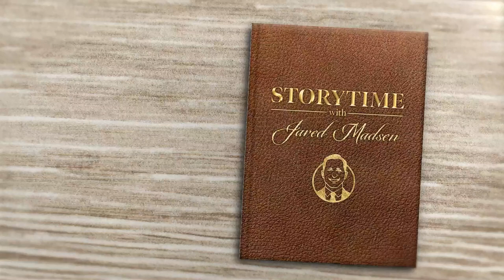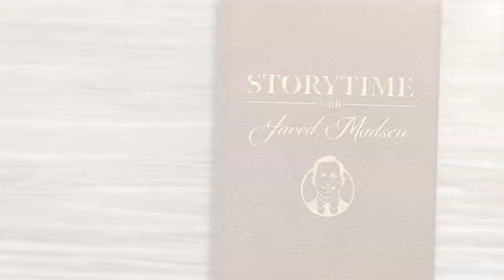The Tale of Benjamin Bunny by Beatrix Potter | Read Aloud | Storytime with Jared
In this sequel to the well-known Tale of Peter Rabbit, Peter's cousin Benjamin Bunny takes him back to the scene of his first adventure—Mr. McGregor's garden. Benjamin tries to help Peter retrieve the jacket and shoes he left in the garden, but the trip doesn't go quite as planned.

One morning a little rabbit sat on a bank.

He pricked his ears and listened to the trit-trot, trit-trot of a pony.

A gig was coming along the road; it was driven by Mr. McGregor, and beside him sat Mrs. McGregor in her best bonnet.

As soon as they had passed, little Benjamin Bunny slid down into the road, and set off--with a hop, skip, and a jump--to call upon his relations, who lived in the wood at the back of Mr. McGregor's garden.

That wood was full of rabbit holes; and in the neatest, sandiest hole of all lived Benjamin's aunt and his cousins--Flopsy, Mopsy, Cotton-tail, and Peter.

Old Mrs. Rabbit was a widow; she earned her living by knitting rabbit-wool mittens and muffatees (I once bought a pair at a bazaar). She also sold herbs, and rosemary tea, and rabbit-tobacco (which is what we call lavender).

Little Benjamin did not very much want to see his Aunt.

He came round the back of the fir-tree, and nearly tumbled upon the top of his Cousin Peter.

Peter was sitting by himself. He looked poorly, and was dressed in a red cotton pocket-handkerchief.

"Peter," said little Benjamin, in a whisper, "who has got your clothes?"

Peter replied, "The scarecrow in Mr. McGregor's garden," and described how he had been chased about the garden, and had dropped his shoes and coat.

Little Benjamin sat down beside his cousin and assured him that Mr. McGregor had gone out in a gig, and Mrs. McGregor also; and certainly for the day, because she was wearing her best bonnet.

Peter said he hoped that it would rain.

At this point old Mrs. Rabbit's voice was heard inside the rabbit hole, calling: "Cotton-tail! Cotton-tail! fetch some more camomile!"

Peter said he thought he might feel better if he went for a walk.

They went away hand in hand, and got upon the flat top of the wall at the bottom of the wood. From here they looked down into Mr. McGregor's garden. Peter's coat and shoes were plainly to be seen upon the scarecrow, topped with an old tam-o'-shanter of Mr. McGregor's.

Little Benjamin said: "It spoils people's clothes to squeeze under a gate; the proper way to get in is to climb down a pear-tree."

Peter fell down head first; but it was of no consequence, as the bed below was newly raked and quite soft.

It had been sown with lettuces.

They left a great many odd little footmarks all over the bed, especially little Benjamin, who was wearing clogs.

Little Benjamin said that the first thing to be done was to get back Peter's clothes, in order that they might be able to use the pocket-handkerchief.

They took them off the scarecrow. There had been rain during the night; there was water in the shoes, and the coat was somewhat shrunk.

Benjamin tried on the tam-o'-shanter, but it was too big for him.

Then he suggested that they should fill the pocket-handkerchief with onions, as a little present for his Aunt.

Peter did not seem to be enjoying himself; he kept hearing noises.

Benjamin, on the contrary, was perfectly at home, and ate a lettuce leaf. He said that he was in the habit of coming to the garden with his father to get lettuces for their Sunday dinner.

(The name of little Benjamin's papa was old Mr. Benjamin Bunny.)

The lettuces certainly were very fine.

Peter did not eat anything; he said he should like to go home. Presently he dropped half the onions.

Little Benjamin said that it was not possible to get back up the pear-tree with a load of vegetables. He led the way boldly towards the other end of the garden. They went along a little walk on planks, under a sunny, red brick wall.

The mice sat on their doorsteps cracking cherry-stones; they winked at Peter Rabbit and little Benjamin Bunny.

Presently Peter let the pocket-handkerchief go again.

They got amongst flower-pots, and frames, and tubs. Peter heard noises worse than ever; his eyes were as big as lolly-pops!

He was a step or two in front of his cousin when he suddenly stopped.

This is what those little rabbits saw round that corner!

Little Benjamin took one look, and then, in half a minute less than no time, he hid himself and Peter and the onions underneath a large basket.

The cat got up and stretched herself, and came and sniffed at the basket.

Perhaps she liked the smell of onions!